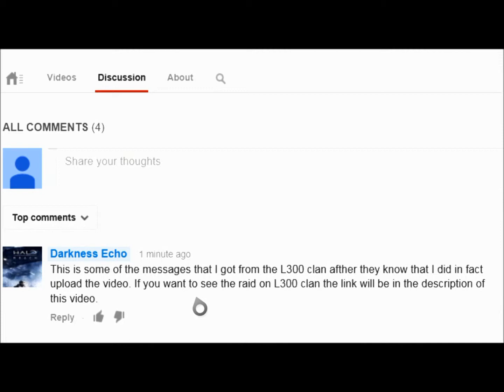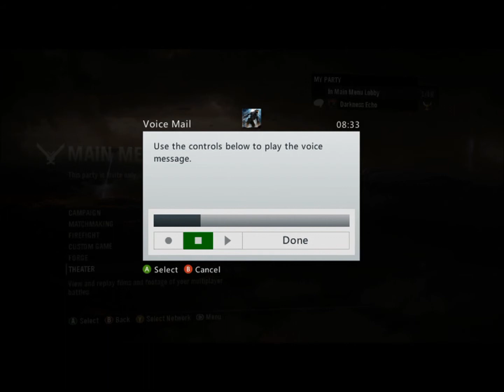L300 clan un happy messages